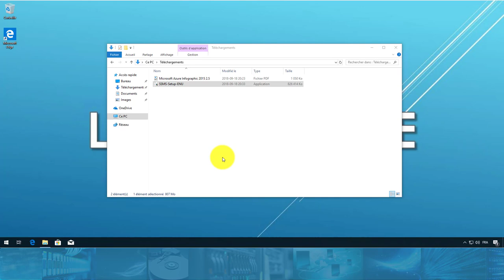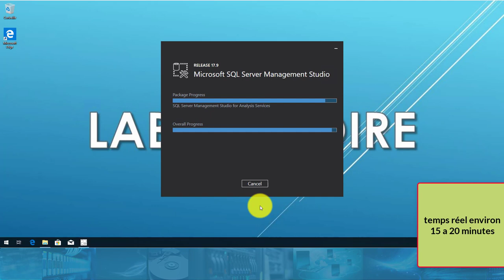Installation de SSMS 17 sous Windows 10